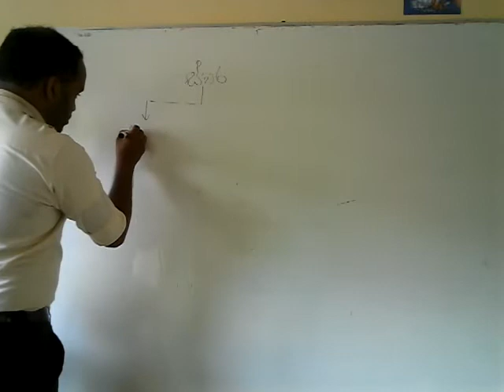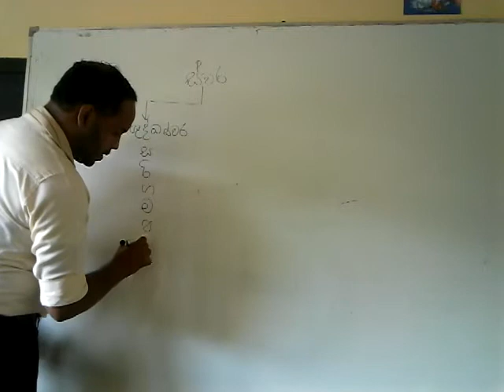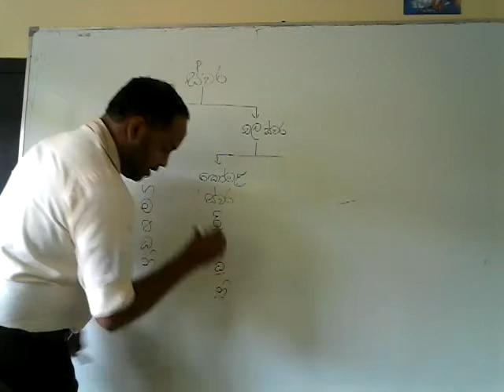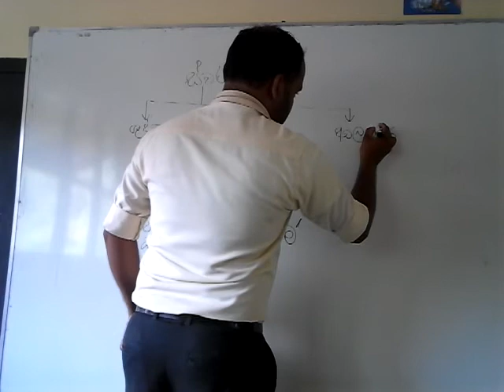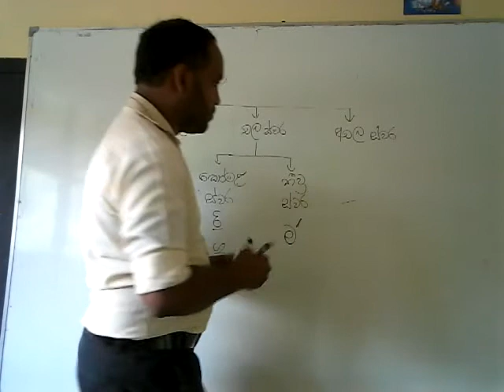7 ශ්‍රේණිය සංගීතය (ස්වර ප්‍රභේද) grade 7 music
ස්වර සප්තකයේ ඇති ස්වර වර්ග.